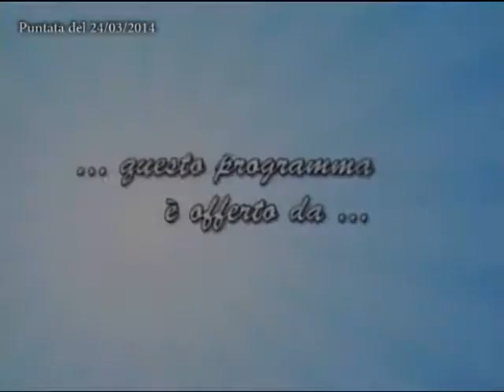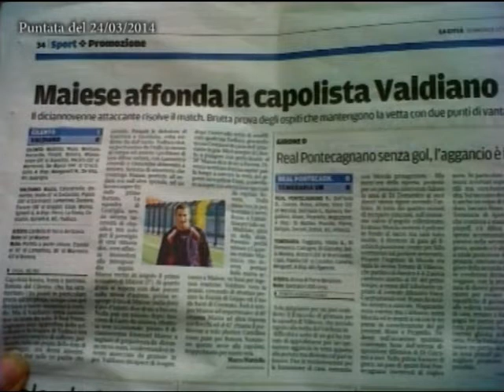Vessicchio Goal puntata 25 del 24 marzo 2014